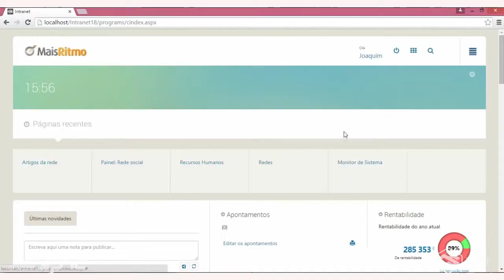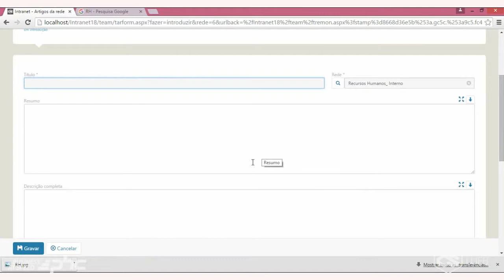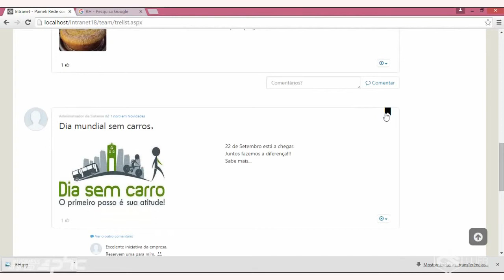SOFTWARE | PHC CS V18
Rede Colaborativa na v18